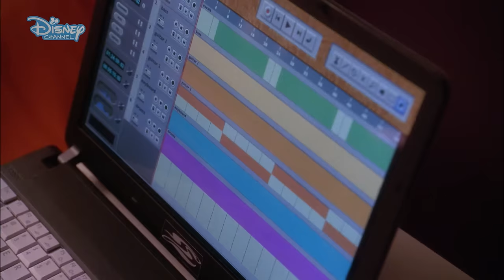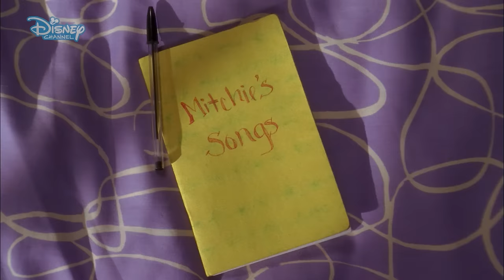Camp Rock - Who Will I Be - Music Video - Disney Channel Italia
Tutto il ritmo di Camp Rock nel video musicale di " Who will I Be"!